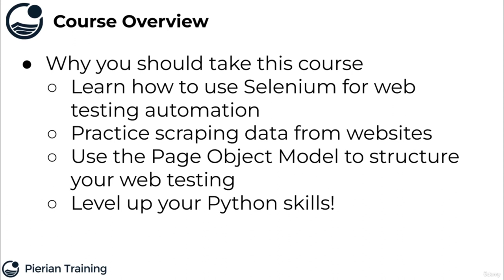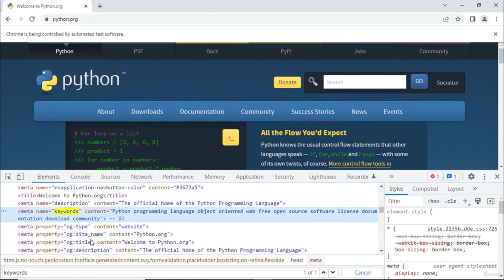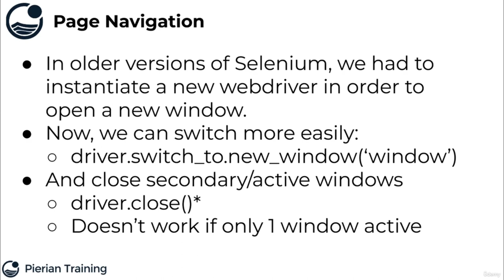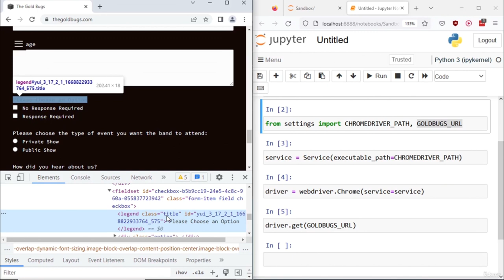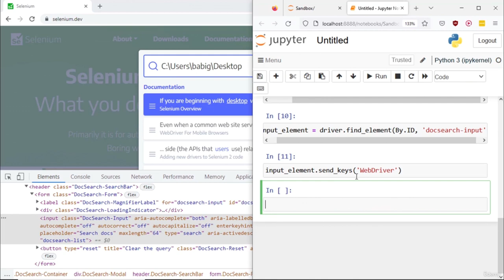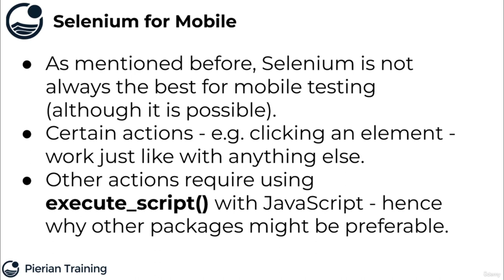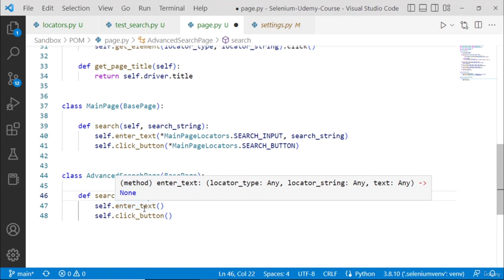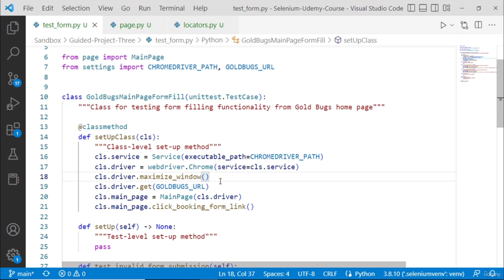Web Automation with Python and Selenium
Web Automation with Python and Selenium. Learn the fundamentals of using Selenium WebDriver with Python, including how to set up your development environment, understand the Selenium WebDriver API, and use it to interact with web pages. You'll also learn how to locate web elements using different techniques, such as CSS selectors and XPath, and manipulate them to enter text, click buttons, and select options from dropdown menus.

But that's just the beginning. We'll also cover important topics such as web page navigation, including refreshing pages, navigating back and forward, and switching between tabs. You'll learn how to handle web page events, such as JavaScript alerts and prompts, and implement effective testing techniques, including waiting for elements to load and handling dynamic content.

If you run into any issues along the way, don't worry. We've got you covered. We'll teach you how to debug and troubleshoot common problems that may arise when using Selenium WebDriver, so you can keep your automation scripts running smoothly.

By the end of this course, you'll have a solid foundation in using Selenium WebDriver with Python to automate web testing tasks. You'll be able to write scripts that can interact with web pages, locate and manipulate elements, and handle events and dynamic content. You'll be well on your way to becoming a proficient automation engineer.

    Setting up the development environment, including installing Python and Selenium WebDriver
    Understanding the Selenium WebDriver API and how to use it to interact with web pages
    Locating web elements using different techniques, such as CSS selectors and XPath
    Manipulating web elements, including entering text, clicking buttons, and selecting options from dropdown menus
    Handling web page navigation, including refreshing pages, navigating back and forward, and switching between tabs
    Implementing techniques for effective testing, including waiting for elements to load and handling dynamic content
    Debugging and troubleshooting common issues that may arise when using Selenium WebDriver